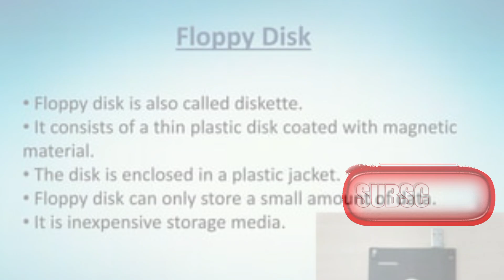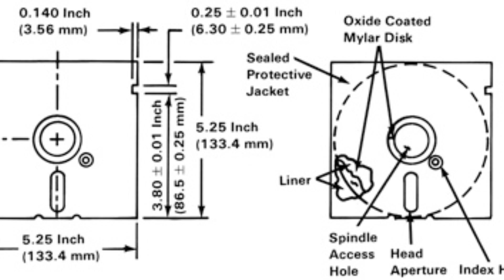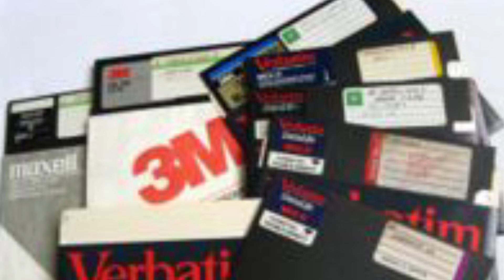💾The genius engineering of the 7/2 and 21/4 and 8 inches💾 ,What is floppy Disk ll How it works hindi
फ्लॉपीडिस्कक्याहै फ्लॉपीडिस्कक्याहोतीहै हार्डडिस्कक्याहै फ्लॉपीडिस्क फ्लोप्‍पीड‍िस्‍क floppydiskक्याहै?? हार्डड‍िस्‍क